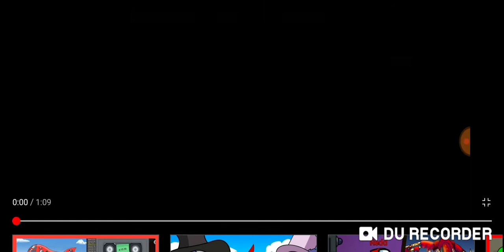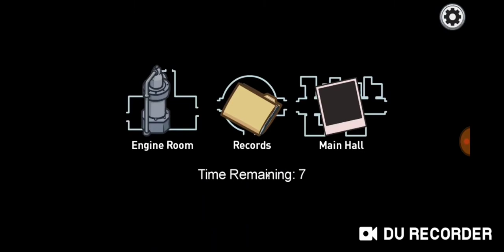reaccionando al trailer de el nuevo mapa de Among Us ( the airship🛩)